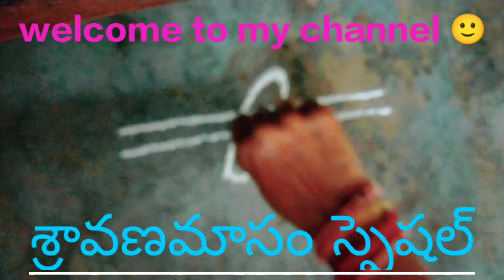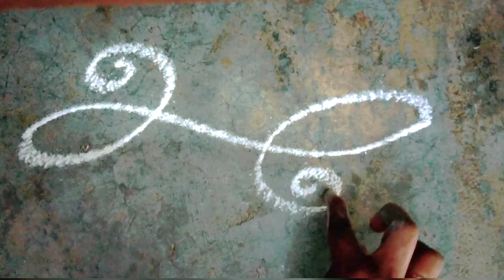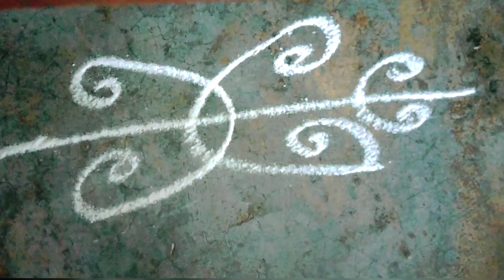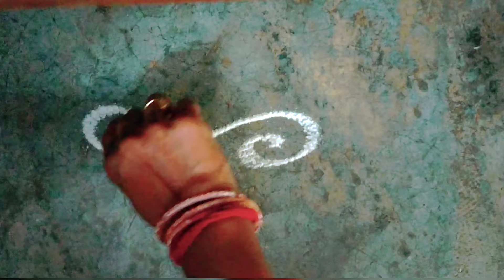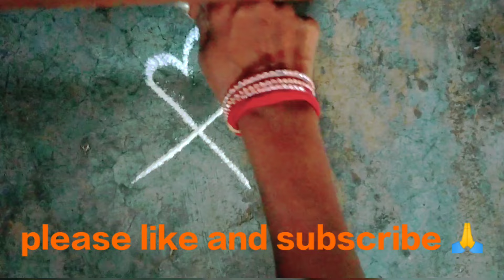కొత్తమోడల్ కొత్త సైడ్ బోర్డర్స్&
మోడల్ సైడ్ బోర్డర్స్